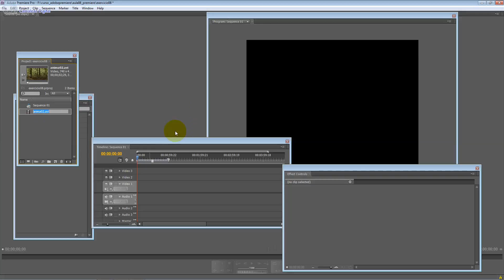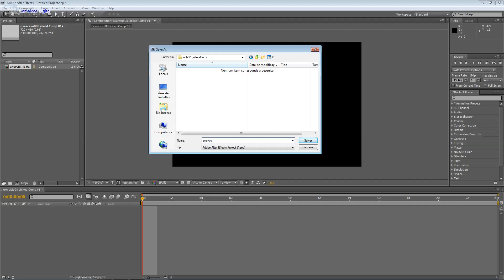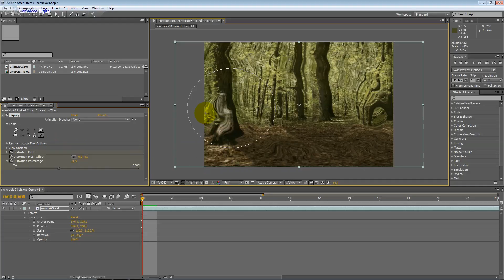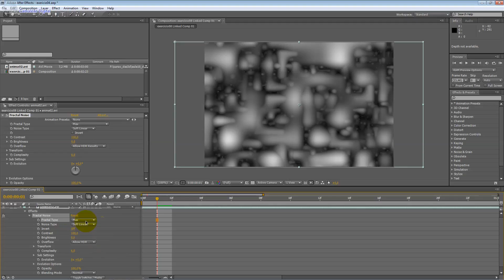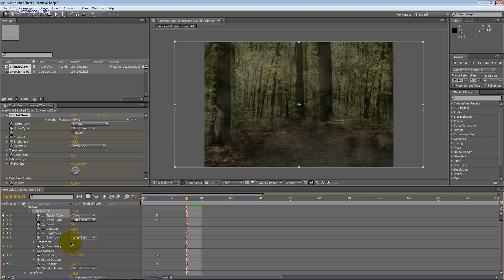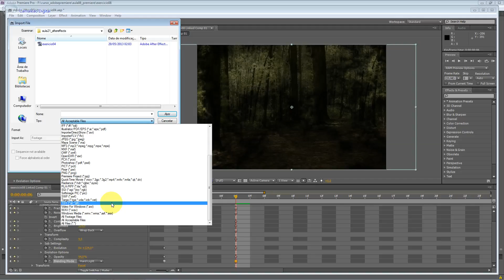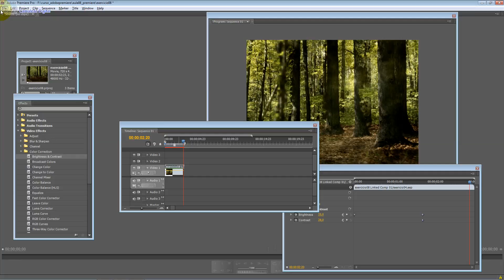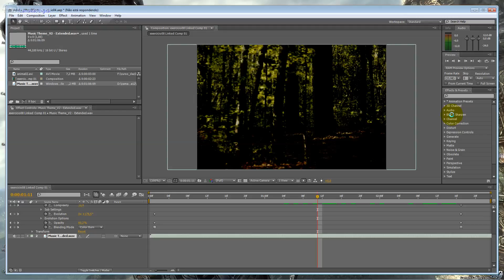After Effects Aula 014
Adobe Premiere com After Effects, sim são como gêmeos siameses. Na prática você utiliza o Adobe Premiere para Edição e Efeitos diversos, e o After Effects para Pós Produção.

Edição de vídeo é essencial para: You tubers, Animadores, Filmes, Motion Graphics, Design Digital, entre outros tipos de profissões e projetos, e o Adobe Premiere é perfeito por ser prático, fácil, e possuir integração 100% com diferentes programas.

O Editor de Vídeo mais utilizado no Brasil, e um dos mais usado no mundo é o programa Adobe Premiere. Neste curso 100% Gratuito você aprenderá a compor projetos de vídeos: com animação 3d/2d ( Motoion Graphics ), Efeitos de Física, Pós Produção, Audio, entre outros além da integração com programas 3d, como: 3D Max, Daz Studio, Cinema 4D, Blender, entre outros.

Seja para para produzir projetos para: Cinema, TV, Youtube, etc, o Adobe Premiere é  essencial.